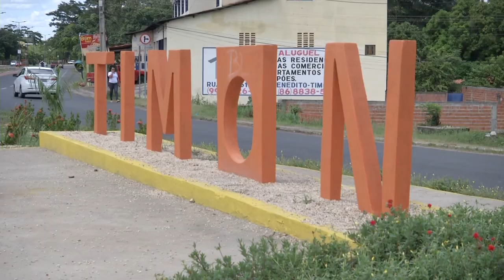História do município de Timon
Conheça a história de Timon na visão de moradores e de um historiador